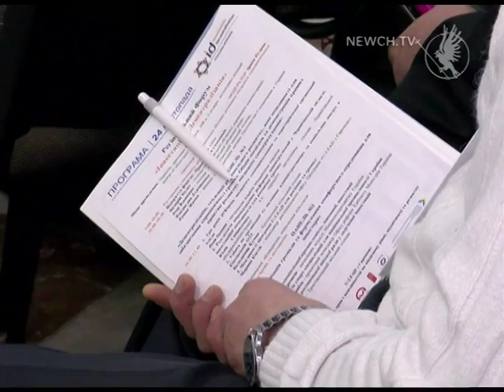Децентралізація та інвестиції | Телеканал Новий Чернігів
Регіональний форум у Чернігові.